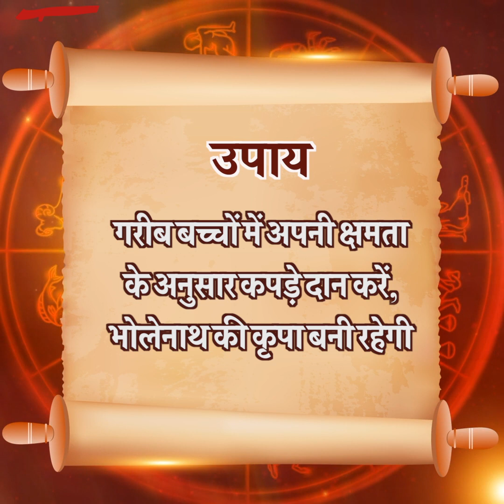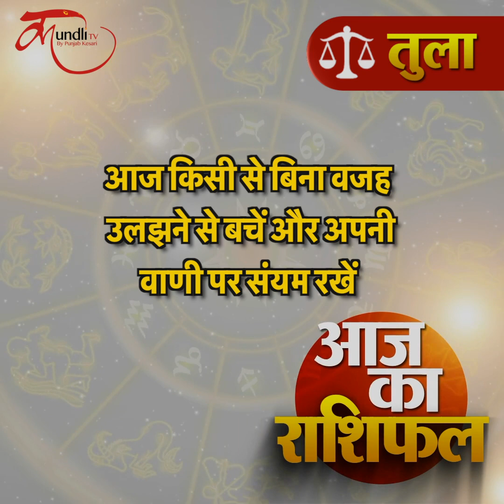Aaj ka rashifal |07June 2021 rashifal I Today horoscope I Daily rashifal I kundli tv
इस वीडियो में हम आपको बताएंगे आपका 07 जून  2021 का राशिफल

dainik rashifal,
today horoscope,